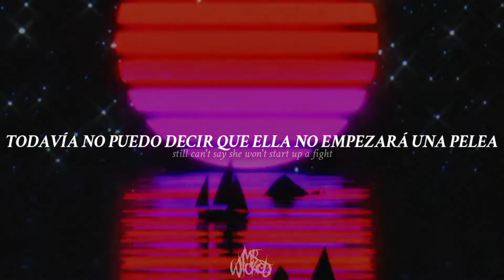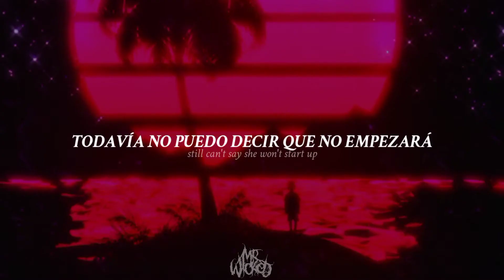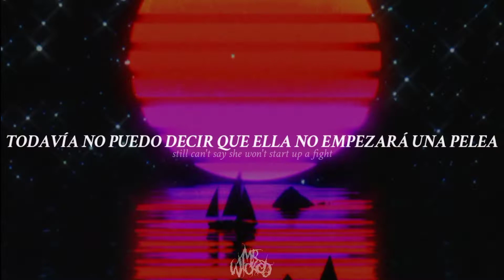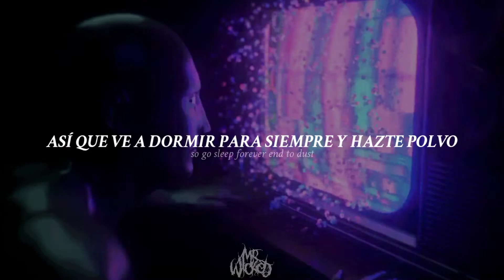Cristal Castles - Vanished (Sub. Español & Lyrics)